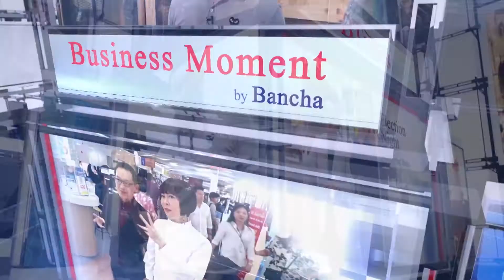BTimes : ‘Local Alike’ แตกโมเดลธุรกิจทัวร์ชุมชนรับตลาดท่องเที่ยววิถีใหม่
ออกอากาศวันที่ วันที่ 6 พฤศจิกายน 2563 เวลา 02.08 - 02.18 น. ทางช่อง 3 กด 33

สัมภาษณ์   สมศักดิ์ บุญคำ / CEO & Founder ของ Local Alike